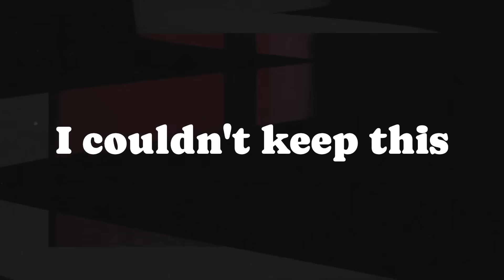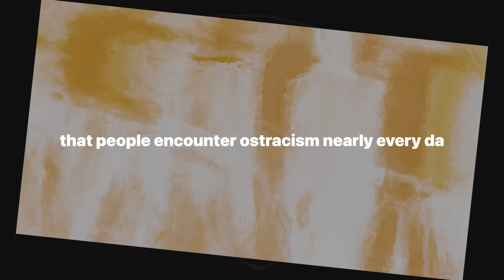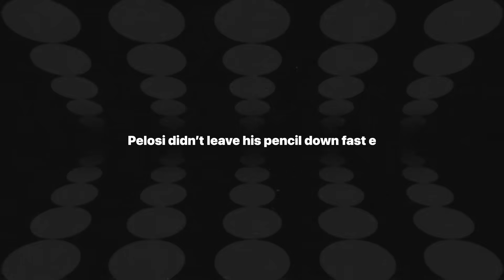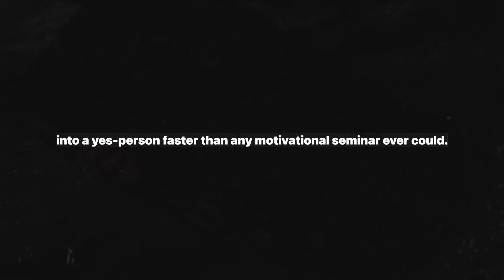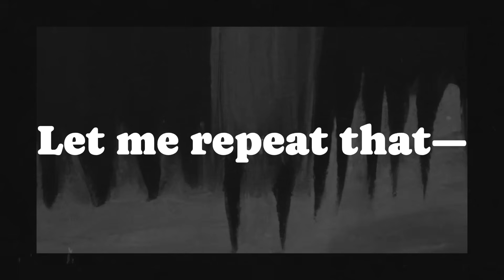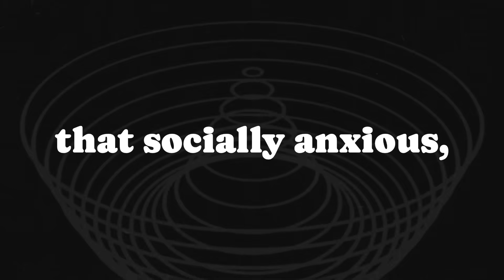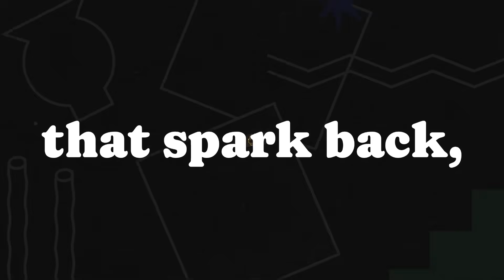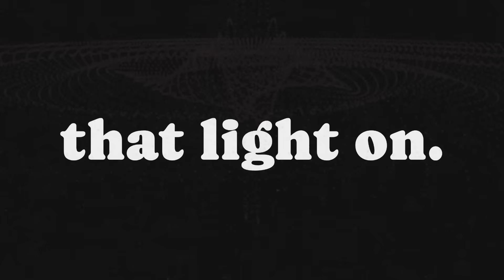If You’ve Ever Been Ghosted, This is About You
You ever get left on "read" and feel like your soul took a punch? Yeah, turns out that’s not just emotional drama – it’s biology. This video dives into the brutal truth about ostracism and why being ignored literally *hurts* as much as physical pain. Inspired by an eye-opening article by Kipling D. Williams in *Scientific American*, we unravel the strange science of exclusion, the brain’s betrayal, and why even a virtual game of catch can trigger primal agony. From digital ghosting to ancient survival instincts, prepare to question everything you thought you knew about rejection.

If you’ve ever been on the receiving end of the silent treatment, this one’s for you.